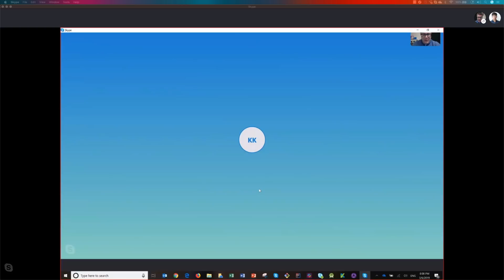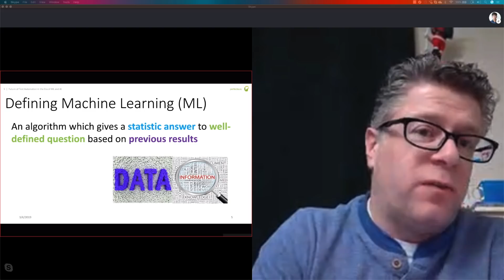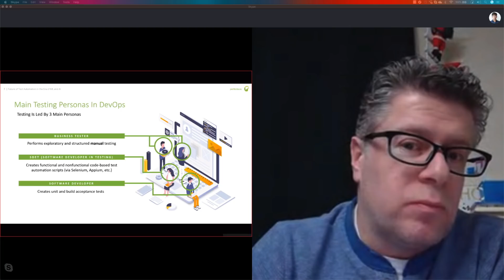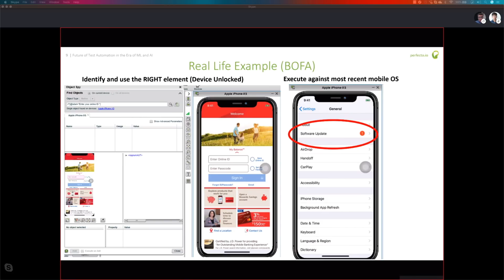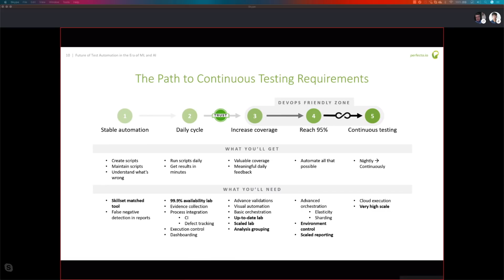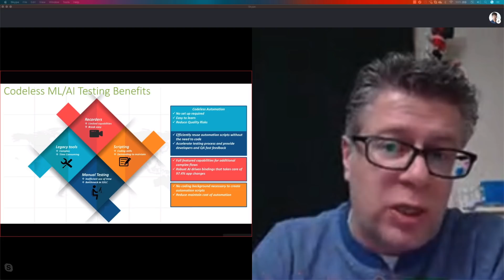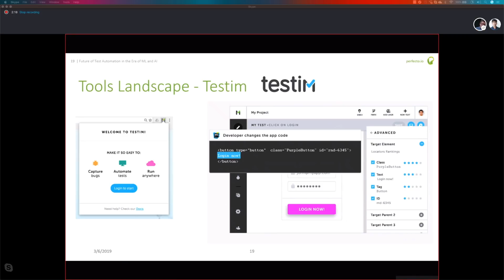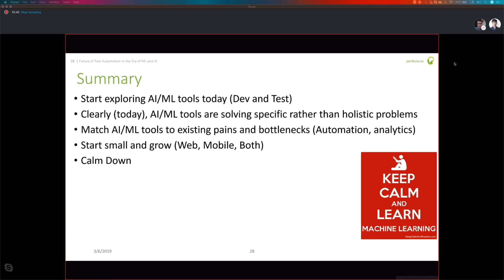AI in automation testing and future proofing - Eran Kinsbruner,Perfecto (EAWeekly)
In today's EAWeekly, we are going to invite Eran Kinsbruner (Chief Evangelist, Author at Perfecto) to talk with us on AI in automation testing and how to future proof ourselves with these upcoming changes.

In this discussion, we will also touch tools like

1. Testim
2. Test.AI
3. AppliTools

Which has a lot of AI capabilities in their product.

Eran is has written couple books which you can purchase from Amazon